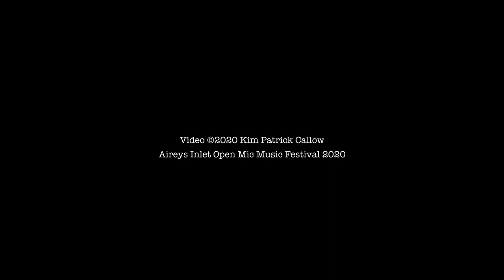Matt Bourke & The Delusional Drunks - 'An Attempt At A Love Song'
Live at Aireys Inlet Open Mic Music Festival 2020